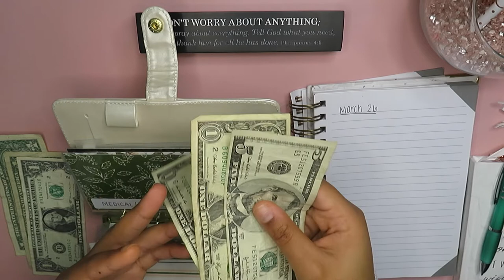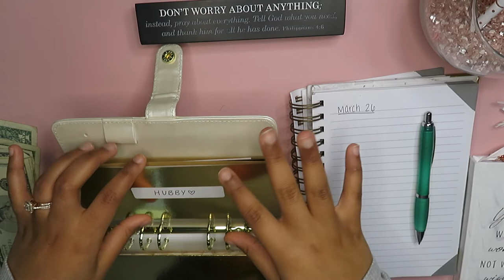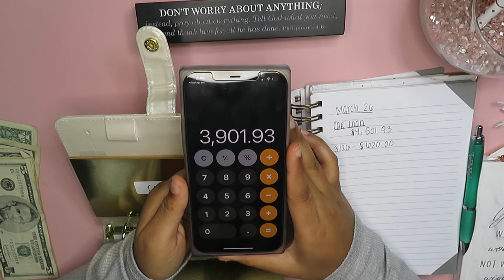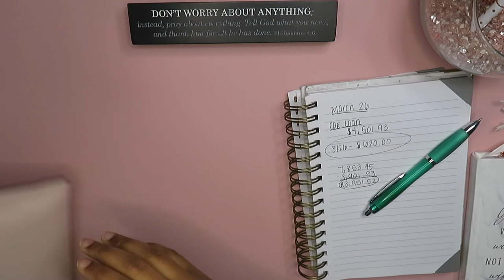March Paycheck #2 | Another Big Extra Debt Payment! | SimplyKay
This video is all about my second paycheck for the month of March! We are making so much progress with this car loan I am addicted to seeing the number drop after every payment. With this paycheck I made another extra debt payment of $620.00. Head to my Instagram to see my final balance now after interest was taken. I am so excited and now have to figure out what to use this March Madness money for that we saved! I will reveal the total amount in the next video.

LINKS:
Budgeting Binders with clear plastic envelopes

Budget Tracking Sheets

Pink Large Cash Box with Money Tray

IPad Air 4th generation case

Cash Envelopes are all ones I made :)